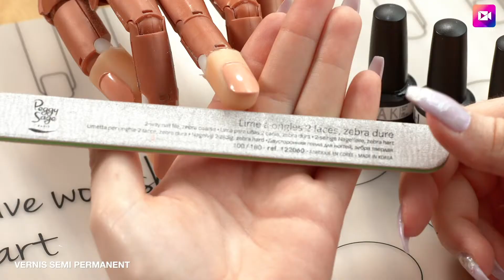CAP Esthétique • Vernis semi permanent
Découvrez comment appliquer un vernis semi permanent sur les ongles de vos clients. Apprenez correctement à réaliser des poses de vernis semi permanent durant vos prestations de soins esthétiques !